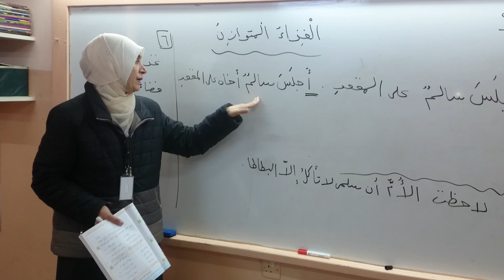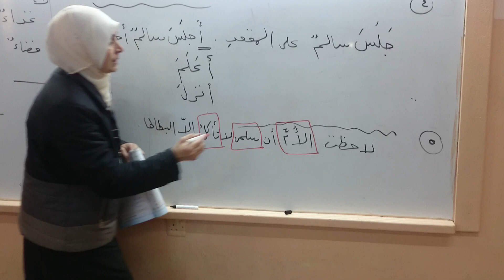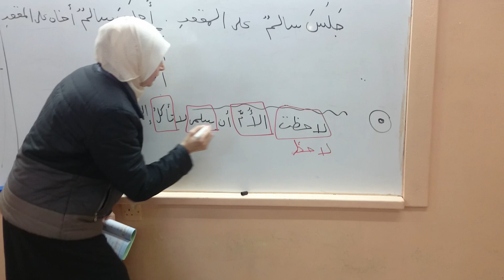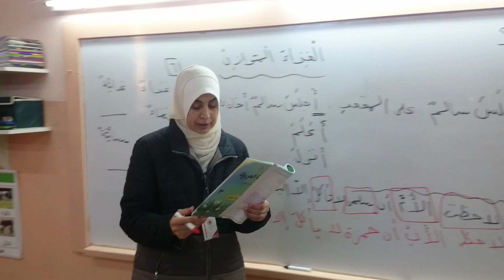درس الغذاء المتوازن الصف الثالث اللغة العربية3 المعلمة كفاح العبد